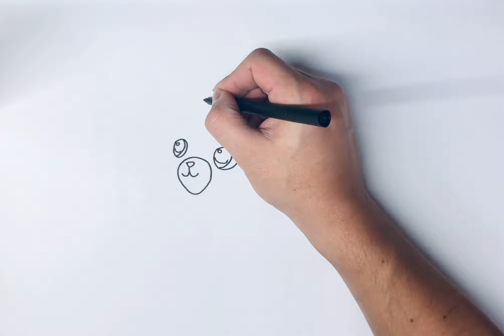Kicirożec🦄. Rysowanie i kolorowanie. „Koci domek Gabi”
Prosty sposób na narysowanie Kicirożca z serialu animowanego „ Koci domek Gabi”@KidsCraft1301